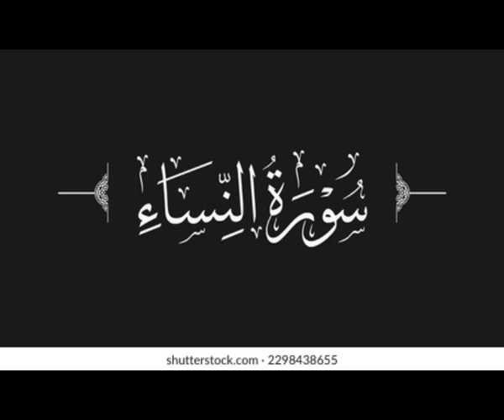Surah nisa Tilawat. Part 2 beautiful Tilawat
About this is video. Surah nisa Tilawat. Part 2 beautiful Tilawat

Surah nisa Tilawat. Part 2

 beautiful Tilawat

best quran recitation competition

new quran

morning tilawat quran best voice

best quran video

beautiful surah

tilawat quran best voice pakistani

beautiful quran reaction

top 10 quran reciters in the world

khubsurat quran tilawat

quran tilawat short video

quran tilawat song